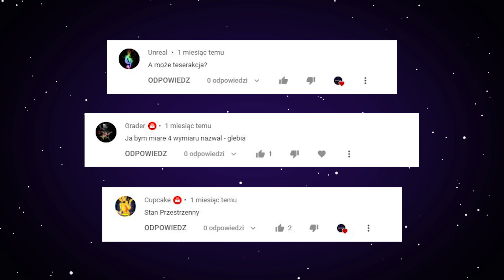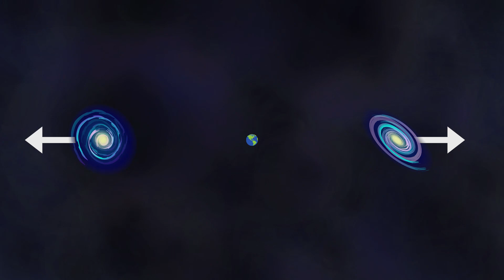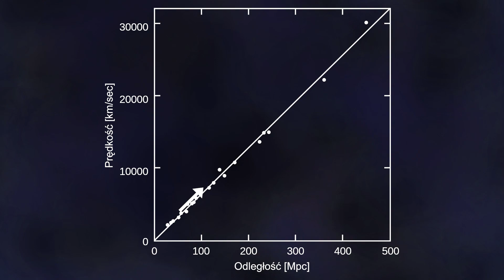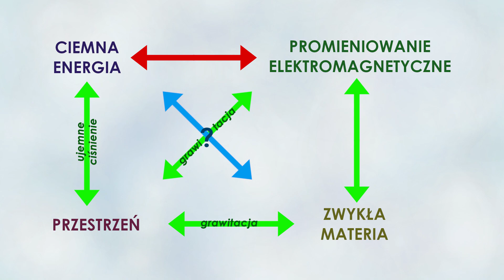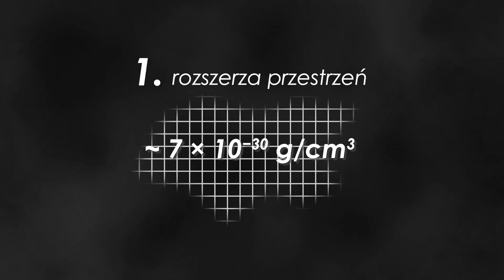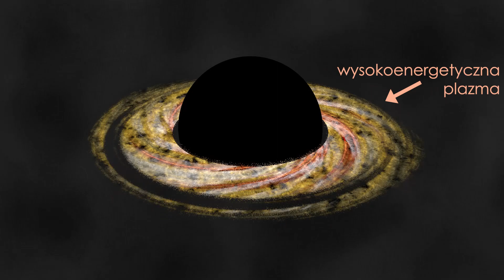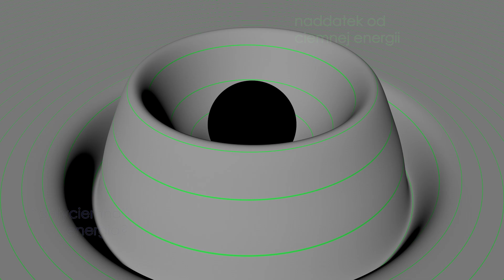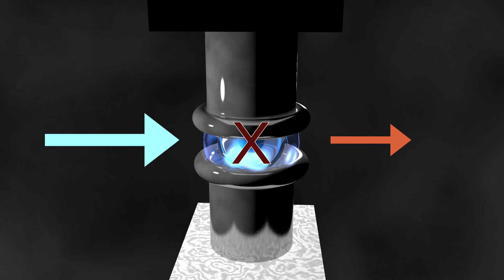Ciemna Strona Energii – o reaktorze z HALF-LIFE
W końcu odcinek z Waszej propozycji – o reaktorze na ciemną energię z uniwersum Half-Life. Miłego oglądania :3 Pamiętajcie o łapce w górze, to bardzo motywuje do dalszej pracy!

Teoretycy na Discordzie zobaczyli ten film szybciej. Dołącz do nas!

▽▽▽▽▽▽▽▽--ROZWIŃ TU--▽▽▽▽▽▽▽▽

♫ Muzyka:
▷The Whole Other
The Quantum Realm
▷SefChol
Always the Same
▷Godmode
Wehrmut
The World's Fair
Traversing
▷Patrick Patrikios
Glacier

✇Wideo
▷Half-Life 2 Episode 1 - 002 - Yeah They Covered This in Scientist School
davidangel64